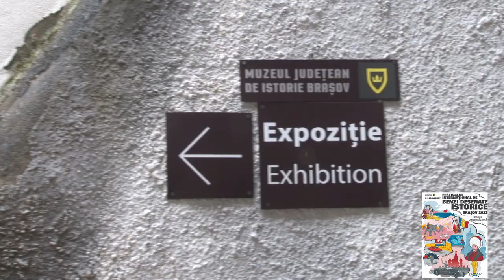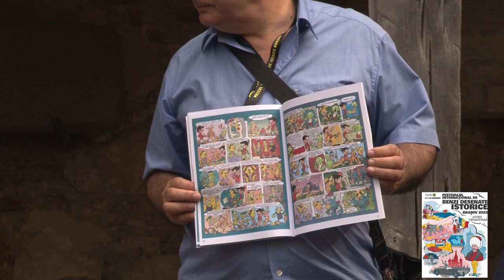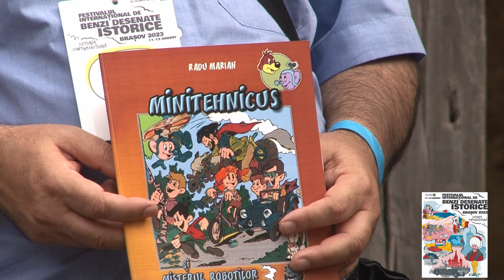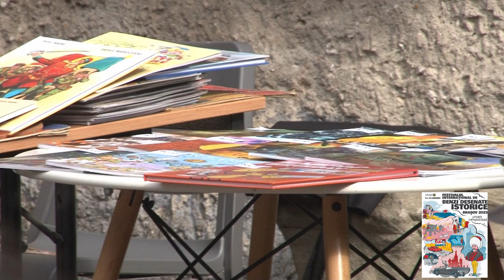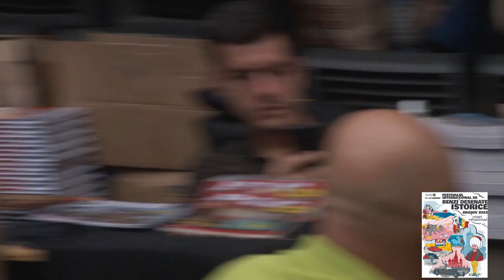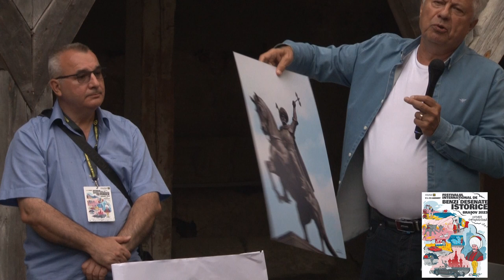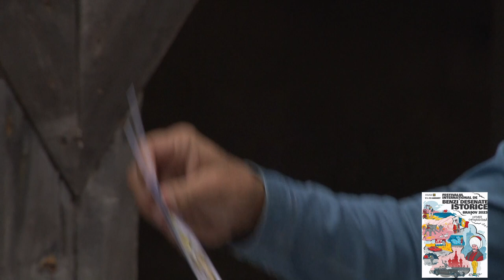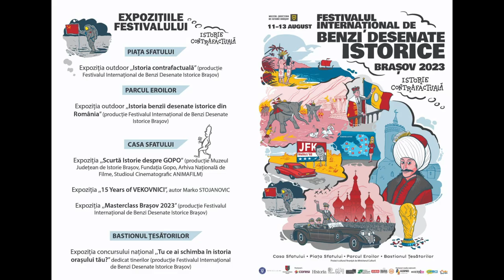Festivalul de Benzi Desenate Istorice Brașov 2023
Conferința de la Bastionul Țesătorilor din Brașov susținută de cîștigătorii concursurilor de benzi desenate din cadrul revistei Cutezătorii organizate în anii 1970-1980